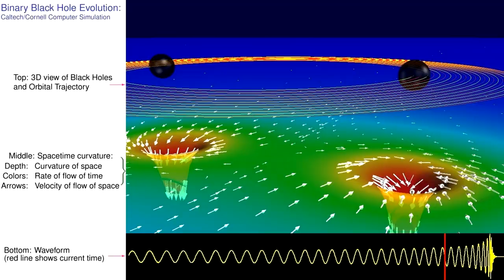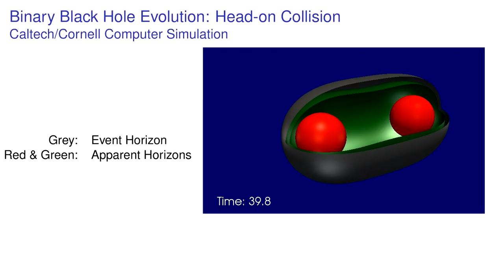Merging black holes, falling spacetime, and gravitational waves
This movie is divided into two parts, each part showing a different numerical simulation, with brief captions that describe what is being shown. Part 1: Binary black holes orbit, lose energy because of gravitational radiation, and finally collide, forming a single black hole; gravitational waveform, spacetime curvature, and orbital trajectories are shown. Part 2: Event horizon and apparent horizons for the head-on collision of two black holes.

Part 1:
The upper movie shows in the upper half of the screen the orbits and the apparent horizons of the two holes, in the coordinate system used in the computation. The bottom half of the screen shows the spacetime geometry in the holes' orbital plane. The depth of the surface is proportional to the scalar curvature of space. (For the two-dimensional orbital plane the full spatial curvature is determined by the scalar curvature.) The colors encode the lapse function — the slowing of the rate of flow of time. The arrows show minus the shift — which can be thought of as the velocity of flow of space. The beginning of the inspiral is shown, and then the last several orbits, the merger of the two holes, and the vibrational ringdown.

The final hole does not look pefectly spherical because the computer code that created this movie chose spatial slices with a bit of crinkliness in them at the end. This simulation lasts for 16 inspiral orbits, followed by merger and ringdown, and it achieves a cumulative phase accuracy for the emitted gravitational waves of about 0.02 radians (out of roughly 200 radians, i.e. a fractional phase error of 1 part in 10,000).

Part 2:  Head-on collision of two black holes.  The individual apparent horizons (blue) move together, and eventually a common apparent horizon (green) pops up discontinuously in time. The event horizon (gray) evolves continuously in time and is always outside or coincident with the apparent horizons.

The simulation and rendering were performed by members of the SXS collaboration using the SpEC code and the open-source visualization application ParaView

For more details of the simulation in Part 1, see the paper Scheel et. al., Phys. Rev. D 79, 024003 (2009) which can be found

For more details of the simulation in Part 2, see the paper Cohen et. al., Class. Quantum Grav. 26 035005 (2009) which can be found